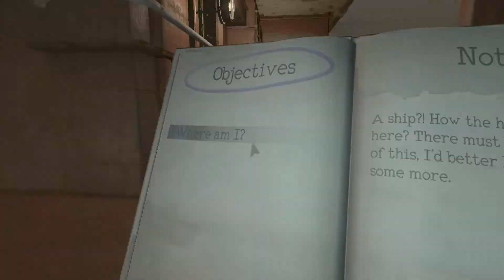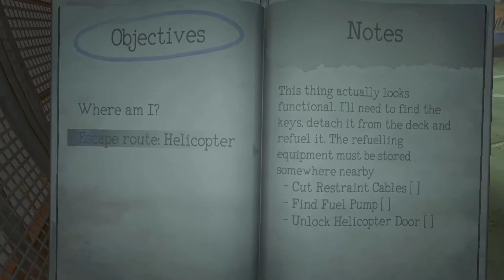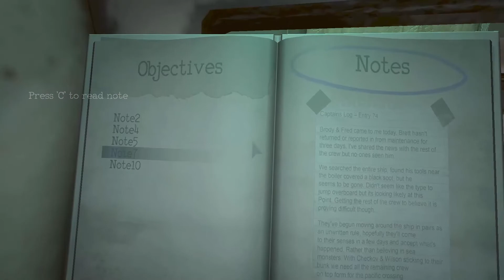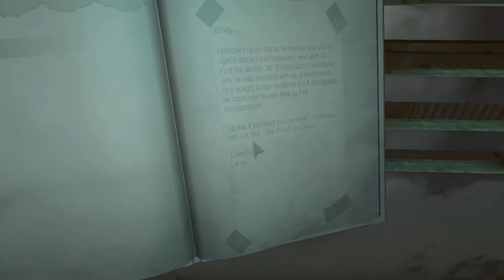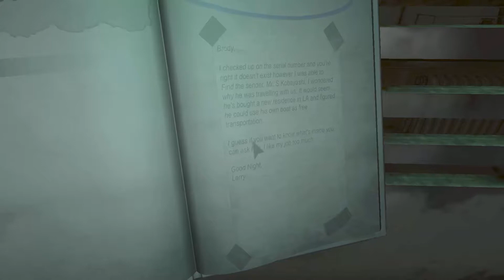Let's Play Monstrum, Gameplay Deutsch #001 - Schlechtester Feuerteufel der Welt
Monstrum